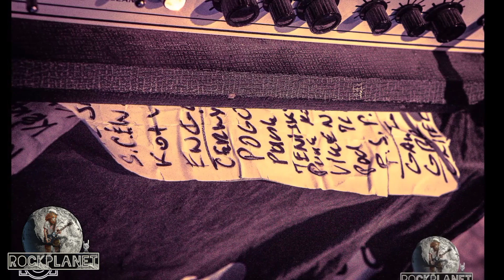RockPlanet v TERÉNU - The Fialky & Vision Days: Don’t Worry Be Punk Tour 2023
💥💥Hi RoCkErS aNd MeTaLhEaDs💥💥
Turné Don’t Worry Be Punk Tour, jede v plné proudu a tak jsme neodolali a jeli se podívat do Uherském Hradiště.
Kde samozřejmě vystoupili The Fialky s Vision Days a host byla kapela Tragedis!
Pivo teklo proudem, zavzpomínalo se i na zpěváka kapely PLEXIS, Petra Hoška a taky se i pogovalo!
Natočeno dne 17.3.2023 v Uherském Hradišti.
V rámci turné Don’t Worry Be Punk Tour, vystoupili kapely The Fialky, Vision Days a Tragedis.
Děkujeme kapelám.

FOTO/KAMERA:
Martin Matess

STŘIH:
Mates Brush